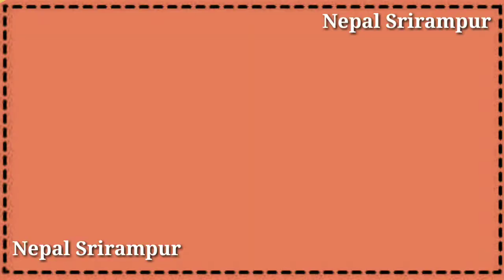💞Purulia New status💖 Video 2020 Suparhit 💞Nepal Srirampur💖